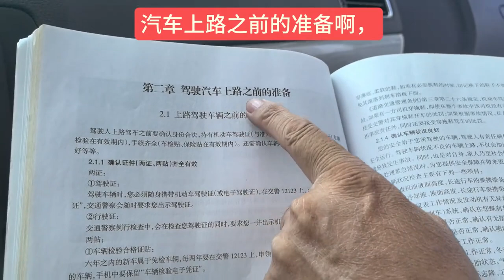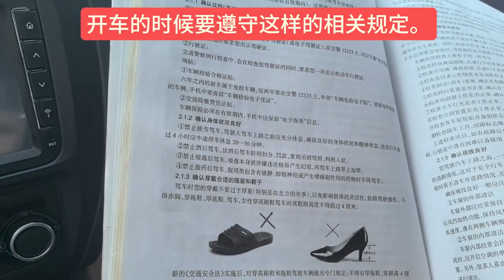开车穿鞋有规定，避免扣分和罚款 介绍开车穿鞋的相关规定。开车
欢迎大家来到 驾驶培训时超英 这里是YouTube 唯一指定频道🚘

关注我  《汽车驾驶技巧与应用》作者，各种驾驶技能推广🚗